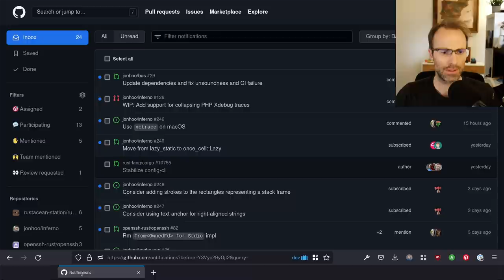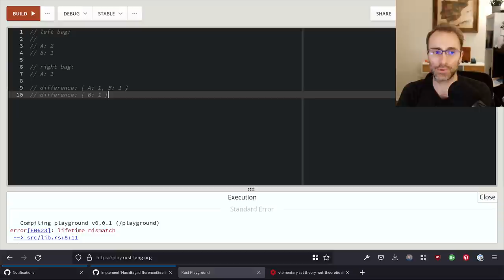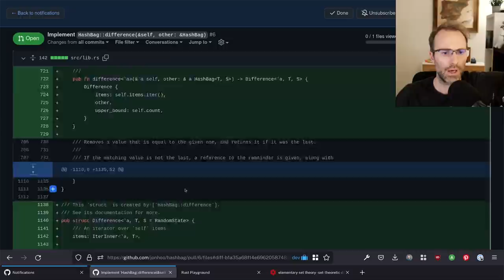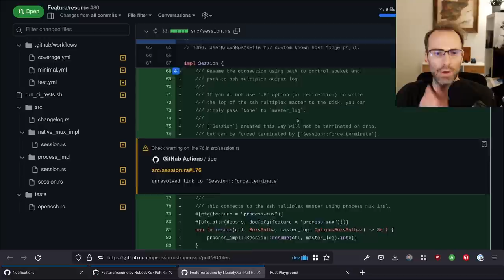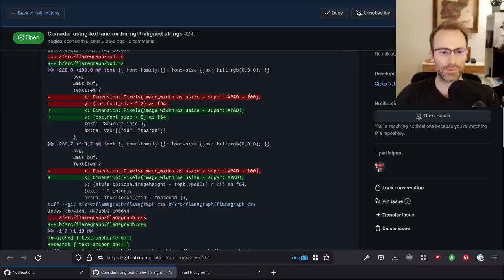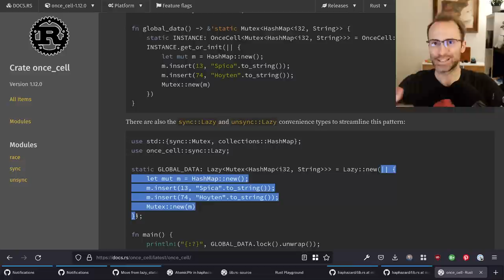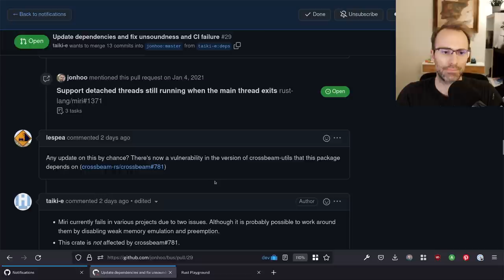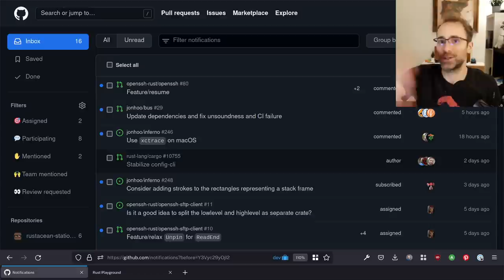Day in the Life of Open Source Maintenance 2022-06-19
Inspired by a tweet — this video is a view into what regular, day-to-day open-source maintenance looks like. We review a few PRs to different project and triage some issues, all linked below, as well as discuss some of the challenges in being an OSS maintainer.

0:00:00 Introduction
0:03:20 Rustacean Station
0:04:50 Notifications we'll skip
0:06:13 cargo: target-applies-to-host bug
0:08:35 hashbag: HashBag::difference
0:49:45 openssh-sftp-client: !Unpin support
0:54:52 openssh: resuming sessions
1:11:56 openssh: Dependabot accidentally breaking change
1:24:53 inferno: text alignment improvement
1:28:00 std: Switchable buffering for Stdout
1:29:16 haphazard: Soundness bug
1:38:00 OSS conversation venues
1:42:08 inferno: lazy_static to once_cell
1:55:45 Nitpicking in PRs
2:00:51 inferno: PHP XDebug support
2:05:00 bus: dependency update and CI fix
2:21:30 When to use Miri in CI
2:22:50 Staying motivated in OSS
2:28:35 Would you do OSS full time?